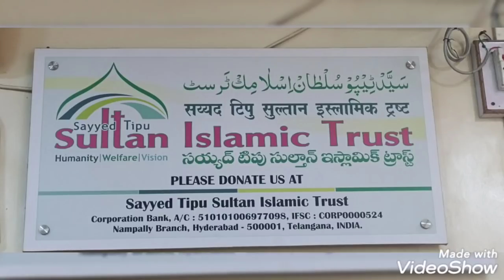Treasure khazany wala JIN ...?